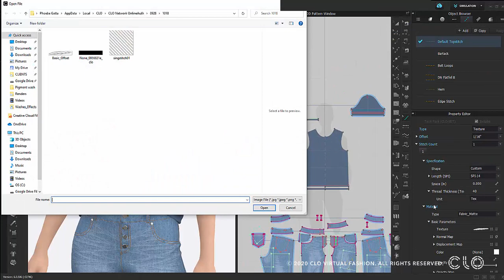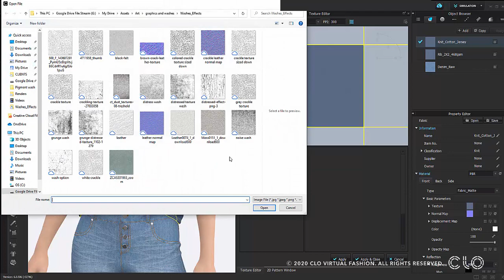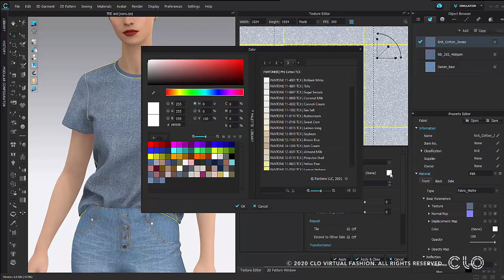How to Create a Pigment Wash Effect in CLO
In this video, one of our CLO 3D designers walks you through how to create a pigment wash effect within CLO using topstitches and the multi-texture editor.